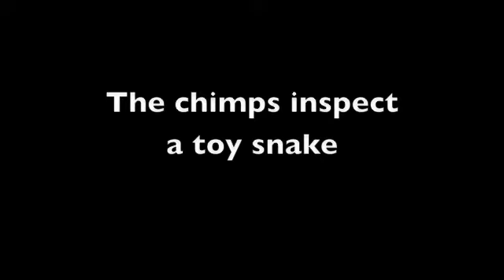Snake!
The rescued chimpanzees living at Chimpanzee Sanctuary Northwest inspect a toy snake.  For more, go to ChimpSanctuaryNW.org.